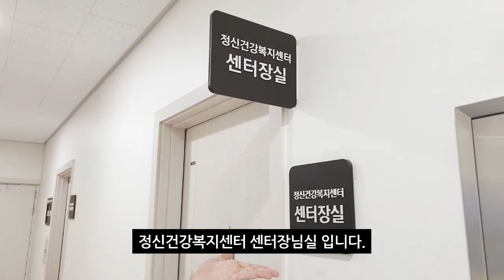정신병원입원의 진실?!!알려 드립니다!!(feat. 정신과전문의)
안녕하세요?!!새파랑입니다!!
우리가 알고 있던 정신병원(정신과) 입원에 대한 '오해'와 '진실'!!
정신과 전문의에게 직접 물어보았습니다!!!

과연 진실은???!!